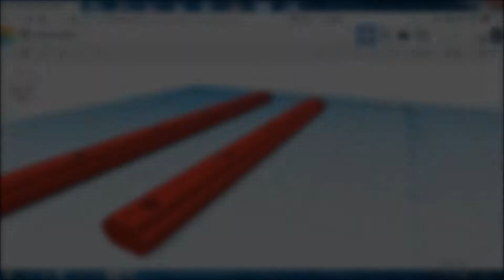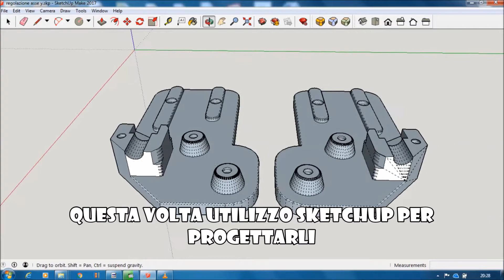3D Printer - ANET A2 - Linear Rail on Y axis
Nel video vado ad utilizzare una guida lineare a ricircolo di sfere in sostituzione del sistema di ruote originali.
Intervendo anche sul sistema di pulegge e vado a rinforzare il supporto dell'hot bed.
Dopo questi interventi la qualità di stampa e' notevolmente aumentata.

Per l'utilizzo della guida a ricircolo  mi sono ispirato al video di Ruiraptor